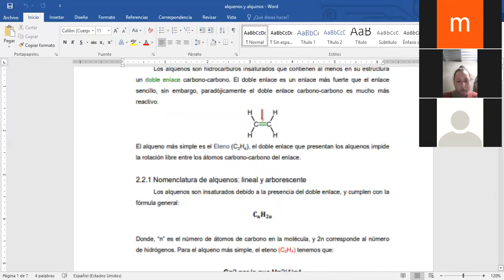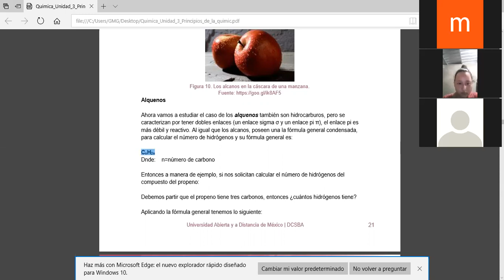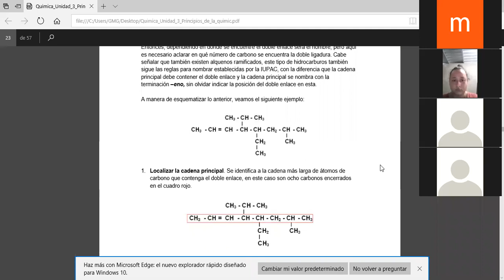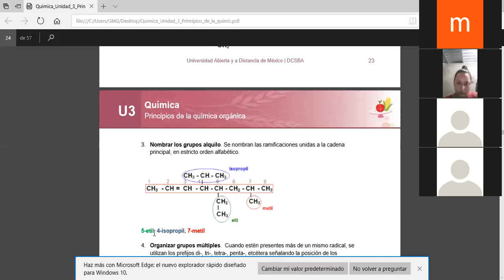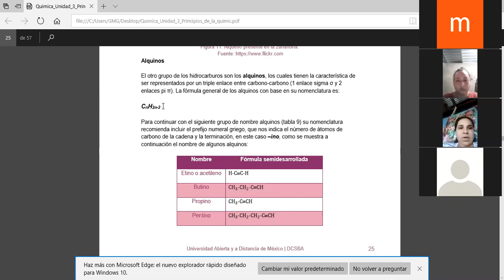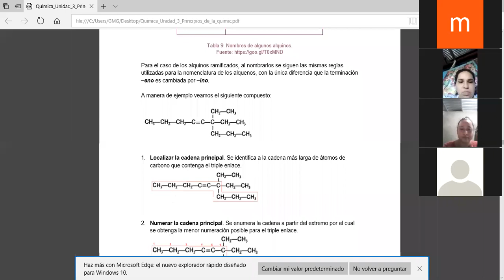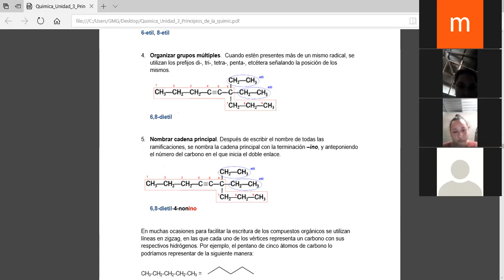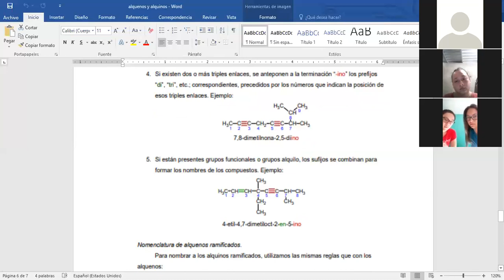ALCANOS Y ALQUENOS FARMACIA MATUTINO